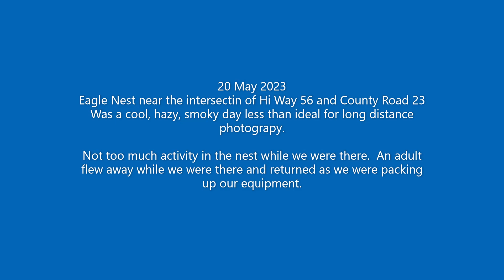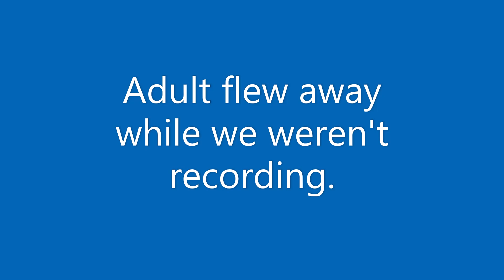2023 5 20 Eagle & Chick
Update showing eagle chick one week after previous pictures.  No surprise it is getting bigger.  Was cool, hazy with lots of smoke in the air, so pictures arent great but you can see Eagle "baby" and adult.